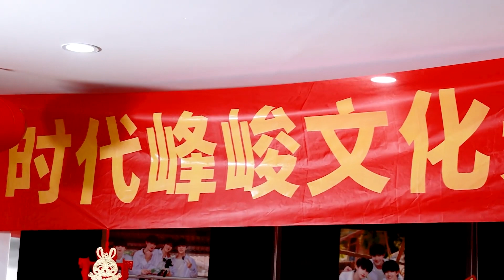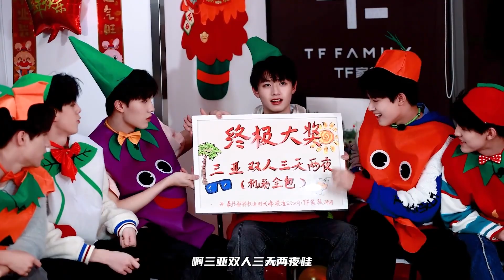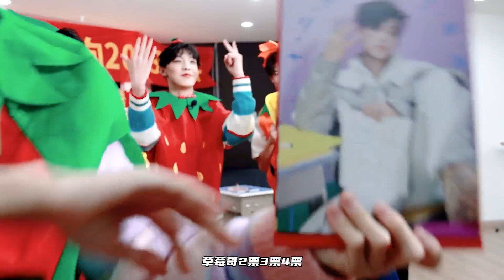【TF家族】给您拜年啦！【2023新春特辑系列】第二集：惊喜的新年年会！